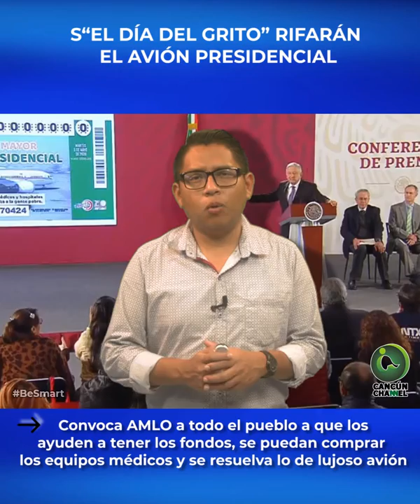“EL DÍA DEL GRITO” RIFARÁN EL AVIÓN PRESIDENCIAL